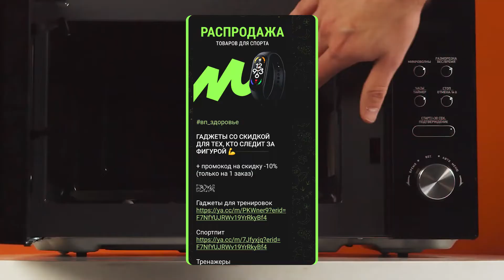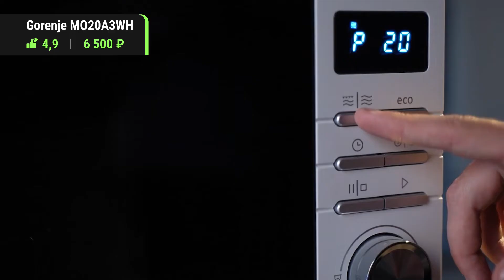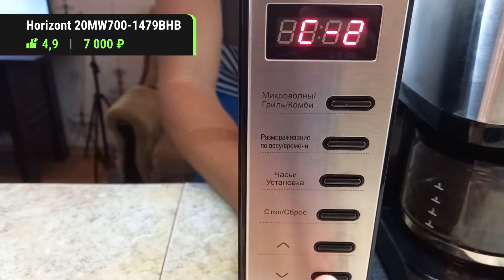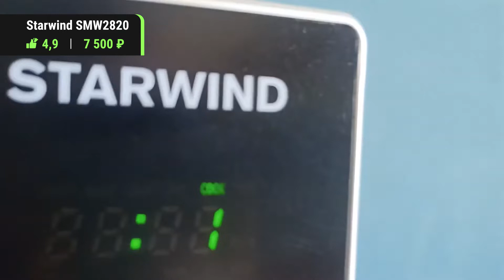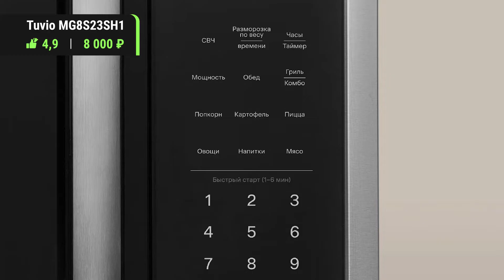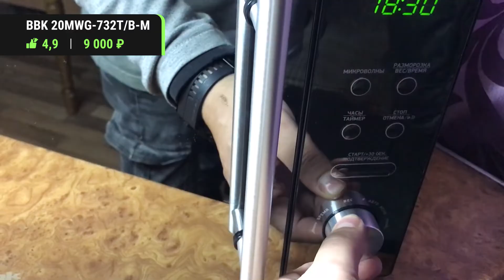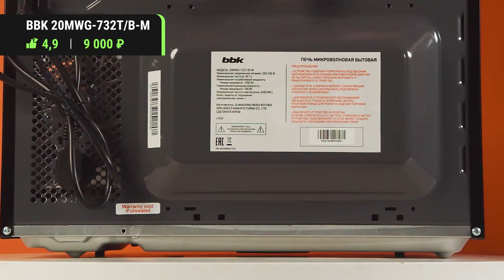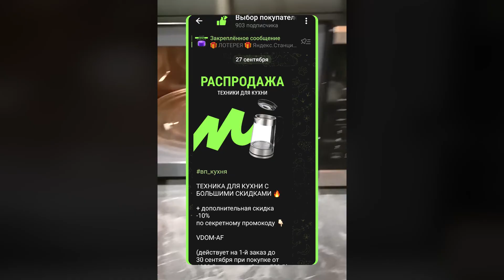Лучшие микроволновки с грилем. Какую микроволновую печь купить в 2024 году?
В этом видео мы покажем вам ТОП-5 Микроволновых печей с грилем до 9 000 рублей. Мы поговорим про разные модели, рассмотрим их характеристики и поможем вам найти ответ на вопрос: "Какую микроволновку выбрать в 2023 году?".

0:00 ТОП-5 Микроволновых печей с грилем до 9 000 рублей
0:53 Gorenje MO20A3WH
2:27 Horizont 20MW700-1479BHB
3:47 Starwind SMW2820
5:09 Tuvio MG8S23SH1
6:33 BBK 20MWG-732T/B-M
8:13 Какую микроволновку выбрать в 2023 году?